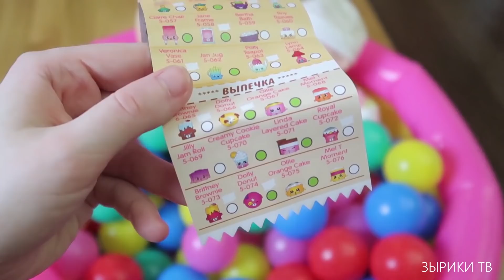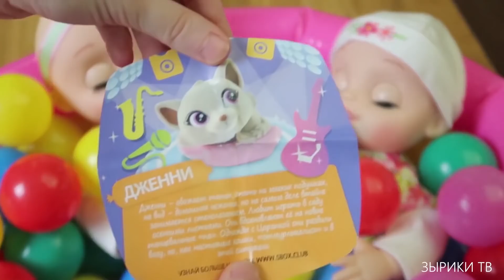Куклы Пупсики. Иришка открывает Сюрпризы и Игрушки Маша и Медведь, Фиксики, Свит Бокс. Зырики ТВ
Иришка открывает Сюрпризы и Игрушки из мультиков Маша и Медведь, Фиксики,  коробочки Свит Бокс Пони, пушистики и шопкинсы